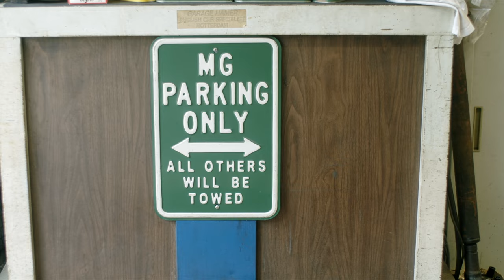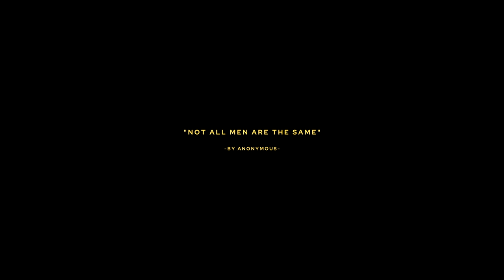Fmg, Jayh - Love It ft. Jayh (prod. by Zerodix)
Credits:
Production Company: Studio SAS.
Director: Mike Static
Camera: Cijrille Kurvers
Camera assistant: Mats Vogel
Producer: Saskia Piqué
Production Assistant: Yentl Vlachos
Styling: Kimberley Wenas
Assistant styling: Lydiëne Thomas
MUA/hair: Gaby Alana
Art Direction: Saskia Piqué
Edit: Djindja Makka
Grading: Cijrille Kurvers
Models: The Hiphop Honeys Agency

Special Thanks:
Garage Hamer, Elevator Sports & Personal Coaching, Studio Moksi, Toko Rilah Zuid, Vitamin Food Café, Bruut, Diesel, Cero Nine, NINETYFOUR